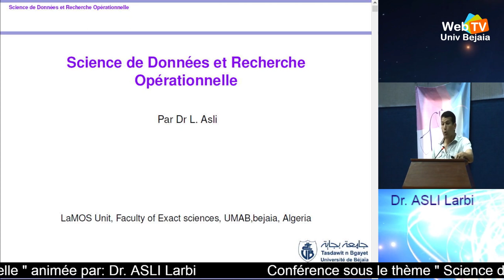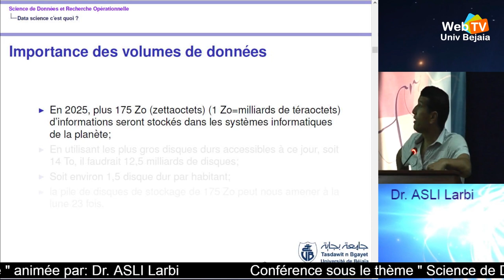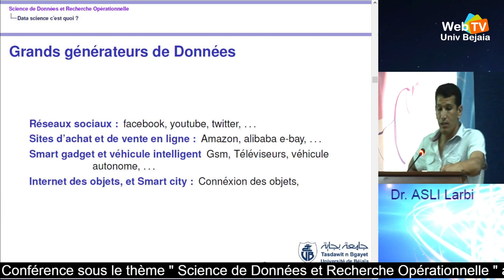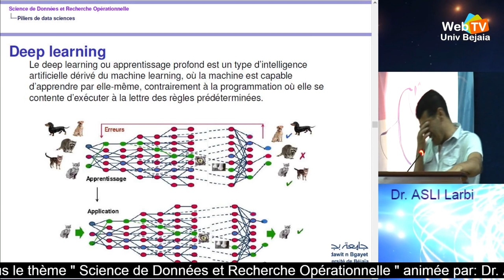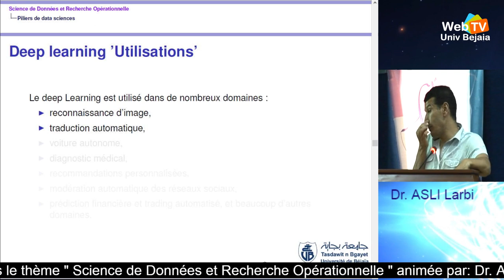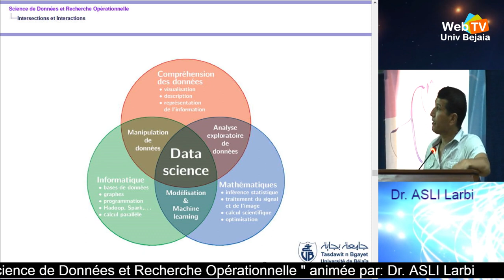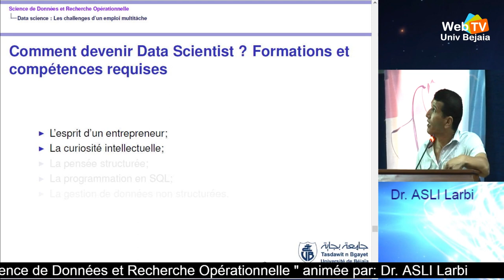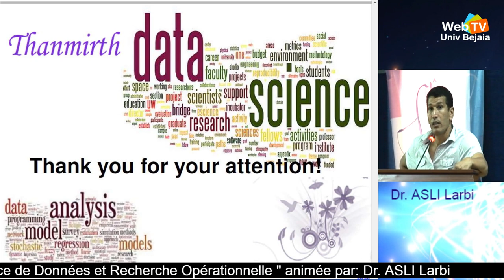Science de données et recherche opérationnelle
Communication présentée par le Dr. ASLI Larbi, enseignant chercheur à l'université Abderrahmane Mira. Bejaia
Forum des clubs scientifiques et associations de l'université Abderrahmane MIRA Bejaia, qui se tiendra du 13 au 16 juin au campus de Targa Ouzemmour .
-Organisateurs:
Club scientifique Informatique - Bejaia Scientific Club Operational Research  SCOR Club scientifique de genie civil, univ de bejaia Association de Développement des Sciences Alimentaires et biologiques Csgeer-univ-bejaia